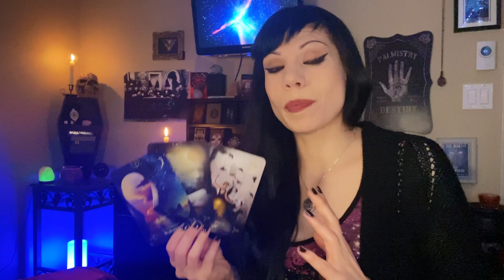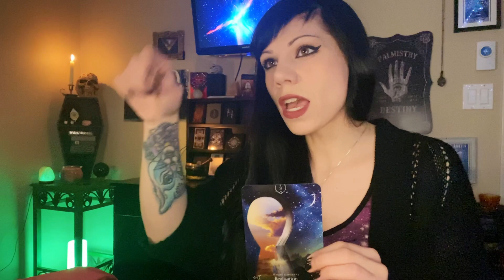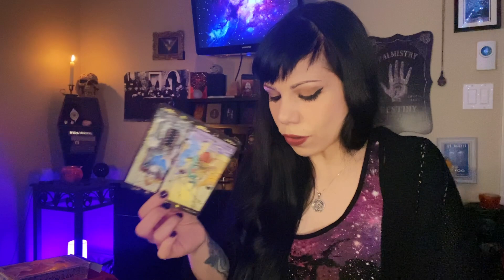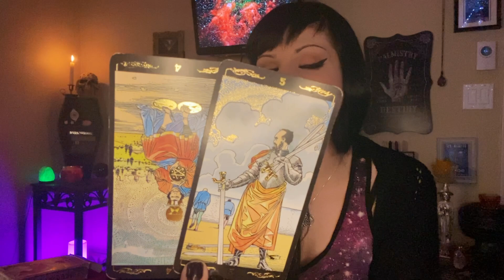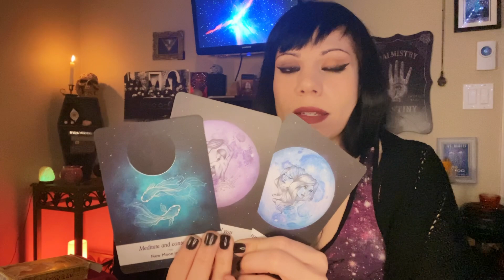LIBRA ~ Fearing your power. June 2021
Libra Tarot Reading for June 2021 *I consider readings timeless regardless of when they are posted!*

13 Moon Tarot
Hi!! I'm an emotionally intuitive reader (clairsentient). I channel messages and interpret them based on how they make me feel.

What is channeling? 🔮

They will not resonate with everyone. Do not make anything fit. And, never make major life decisions based solely on a tarot reading. Use discernment, judgment, and always trust your intuition.

You are powerful, you are magick. The universe loves you!  Xo

⭐ Personal Readings⭐
(I only respond to reading-related inquiries!)